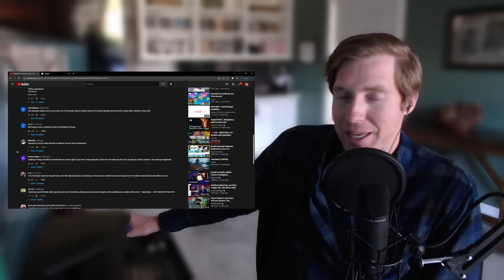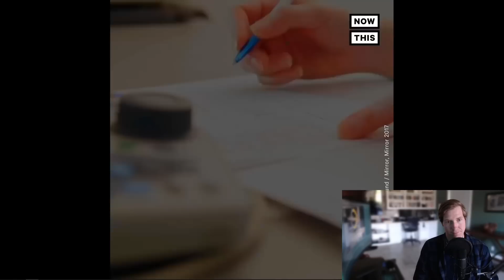Californian Reacts | What Do Americans Think of ‘Socialized’ Medicine?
"America: 'socialized' healthcare
Rest of the world: healthcare"

Yup, pretty much sums it up! Or so you thought.

Video Chapters:
0:00 - Introduction
2:28 - Reaction of Guessing Costs
11:38 - Final Thoughts & Questions